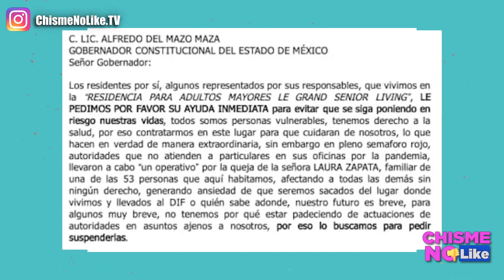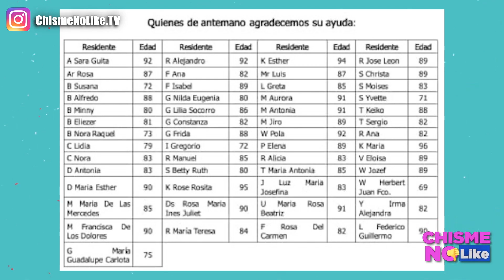THALIA PAGABA EL ASILO! LAURA ZAPATA DEMANDADA! ABOGADO DEFIENDE A LOS VIEJITOS DEL ASILO - CNL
Laura Zapata manda pruebas de lo que le solicitaron en el asilo. Entrevistamos al abogado que representa a los ancianos en favor de la institución y habla de una demanda en contra de Laura. Nos deja sabe quien es la persona que pagaba las mensualidades.